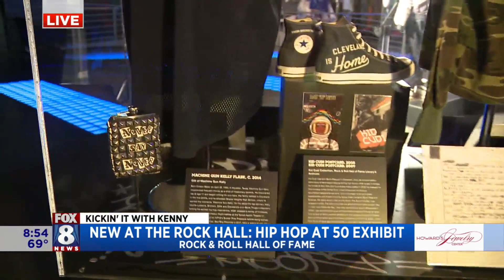'Holla If Ya Hear Me' celebrates 50 years of hip-hop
The Rock & Roll Hall of Fame is hosting the new exhibit